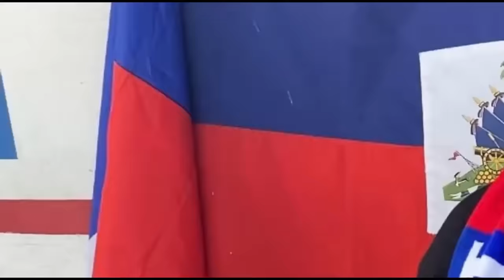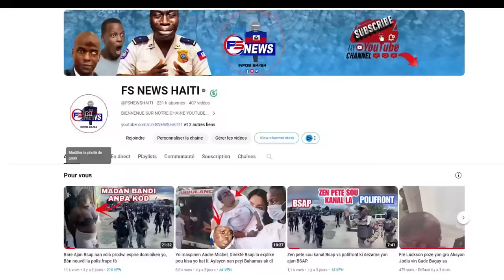Se Konfime Chef Gang Makati ak 10 solda Mouri/ Neg kanaran yo kenbe 2 ti vòlò parey yo, fè yo Depale